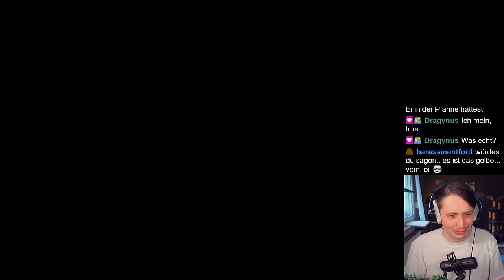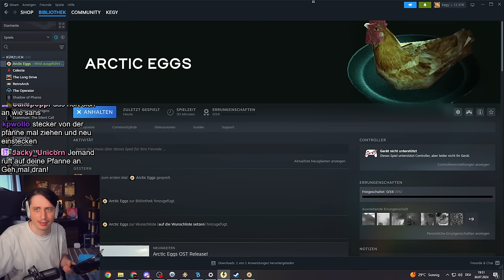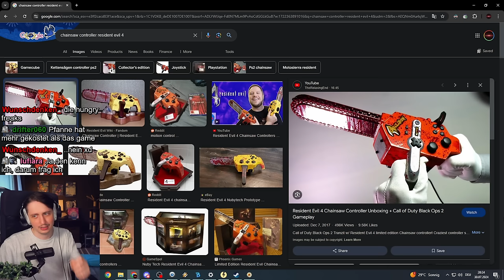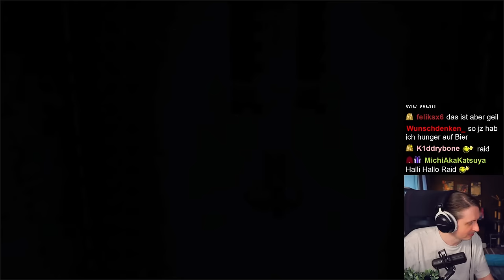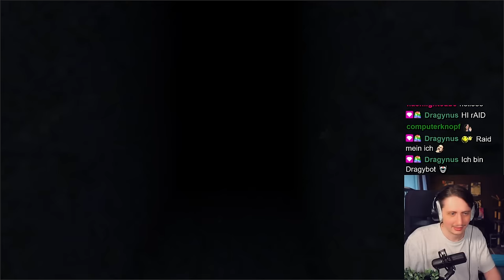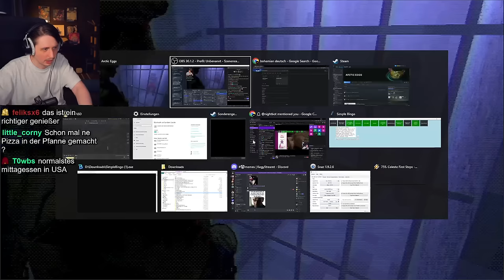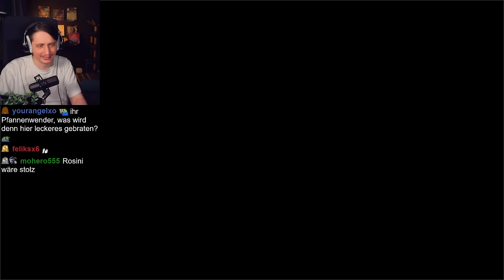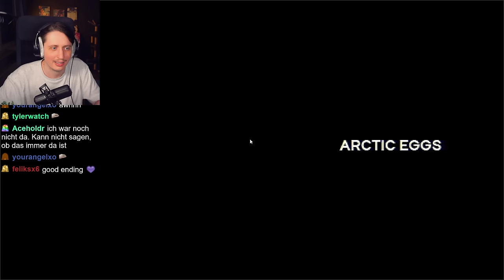Ich kontrolliere ein Spiel mit BRATPFANNE | Arctic Eggs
Arctic Eggs ist ein super weirdes Games und deshalb braucht dieses Game auch eine super weirde Steuerung! Also hab ich mein Switch Joycon an eine Bratpfanne geklebt!